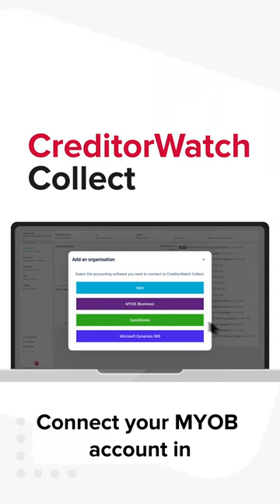CreditorWatch Collect | MYOB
Learn how easy automatedcollections is with CreditorWatch Collect. If outstanding invoices are holding your business back or you're sick of wasting time on manual accountsreceivables tasks, automating your accounts receivable is one of the fastest and most cost-effective ways to save time, reduce manual work and get paid faster. In this video you'll see how quickly CreditorWatchCollect integrates with your accounting software and learn how features such as automated workflows, SMS reminders and customer contact logs make chasing invoices less stressful and more successful.